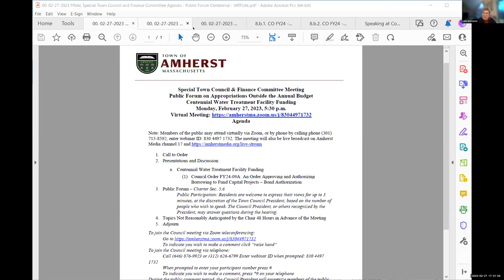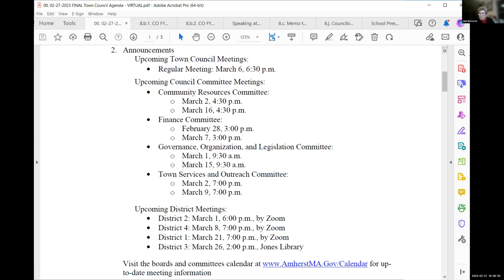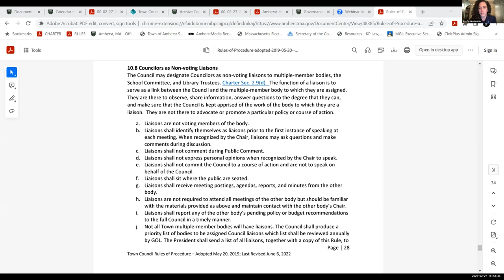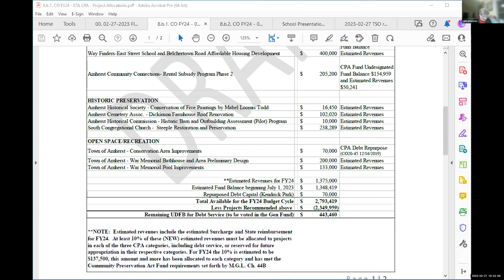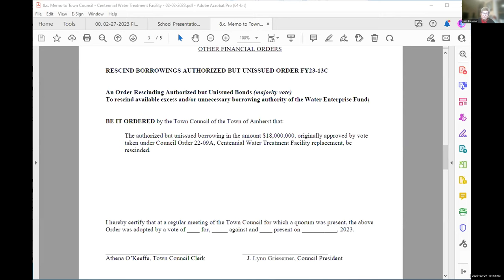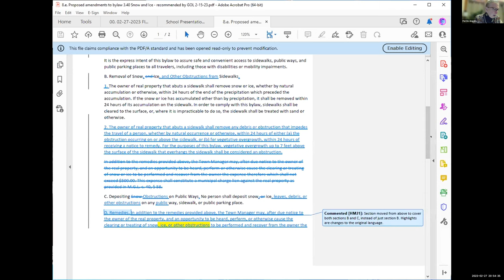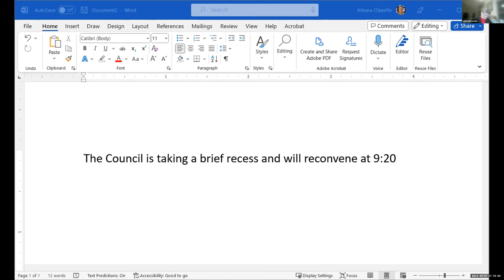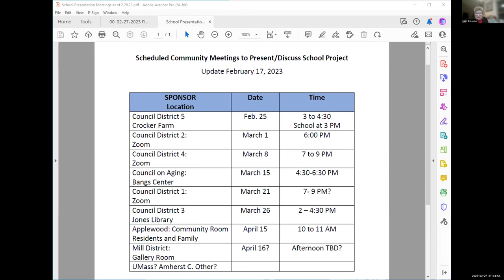Town Council Feb 27, 2023